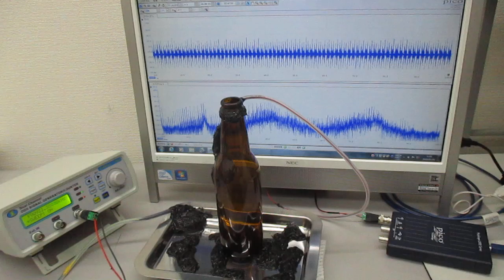超音波と表面弾性波（オリジナル超音波システムの開発技術：超音波システム研究所）